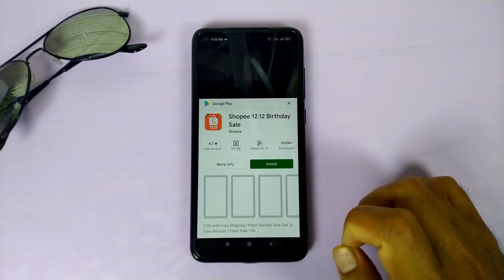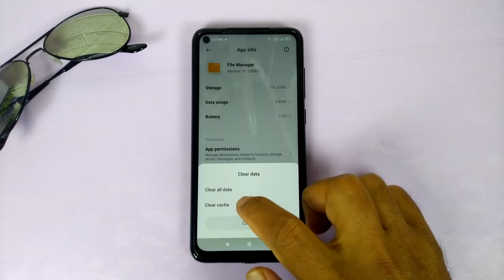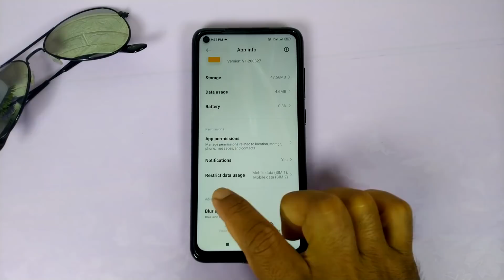Cara Baru Menghilangkan Iklan Di Xiaomi Miui 12 (All Tipe Xiaomi)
Hai Semuanya
Di video kali ini Saya bagikan tutorial buat kalian semua cara menghilangkan iklan di hp xiaomi miui 12 untuk semua tipe.

Seperti kita tahu hampir semua aplikasi bawaan xiaomi akan menampilkan iklan,dan kita sebagai penggunanya tentu akan merasa kurang nyaman karena keberadaan iklan tersebut.

Oke langsung saja silahkan kalian simak tutorialnya cara untuk menghilangkan atau memblokir iklan di aplikasi bawaan di Hp xiaomi

Terimakasih